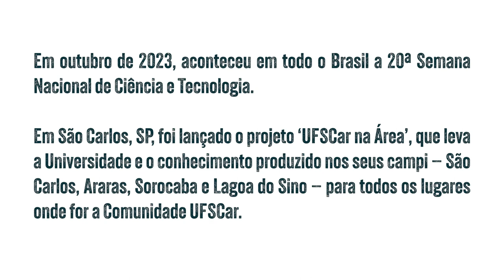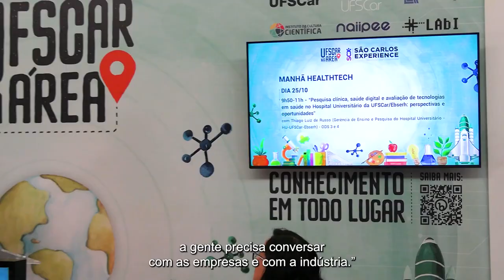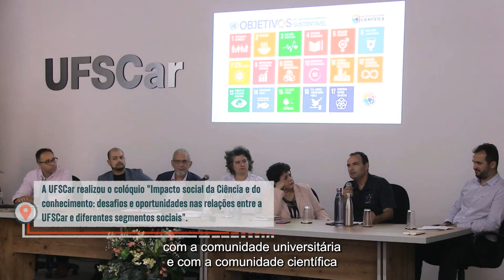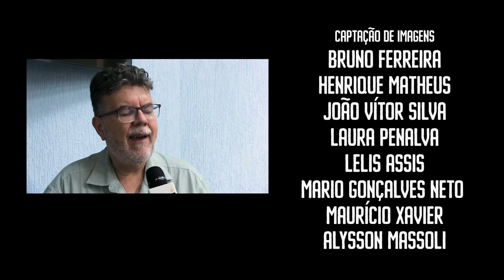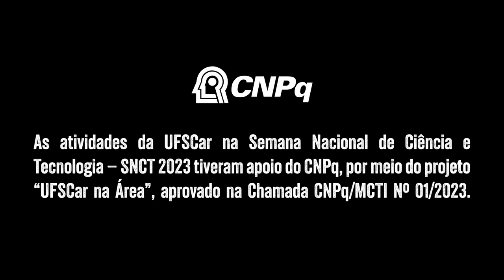UFSCar na Área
Em outubro de 2023, como parte da Semana Nacional de Ciência e Tecnologia, a UFSCar promoveu o projeto ‘UFSCar na Área’. A ação levou estudantes, pesquisadores, professores e técnicos – de diferentes áreas do conhecimento – ao encontro da sociedade, para divulgar a universidade e a ciência desenvolvida pela instituição. A comunidade da UFSCar esteve presente nas linhas de ônibus do transporte público coletivo de São Carlos e no evento ‘São Carlos Experience’, que reuniu cientistas, empresários do ramo de inovação e representantes do poder público. Confira como foram as iniciativas no documentário.